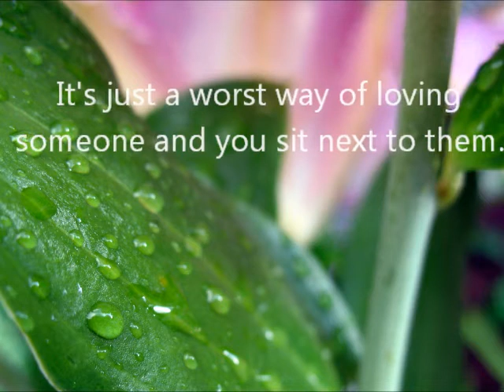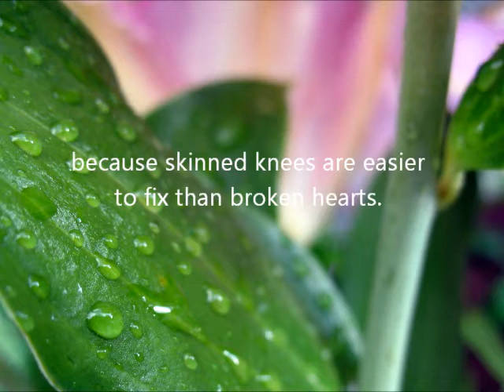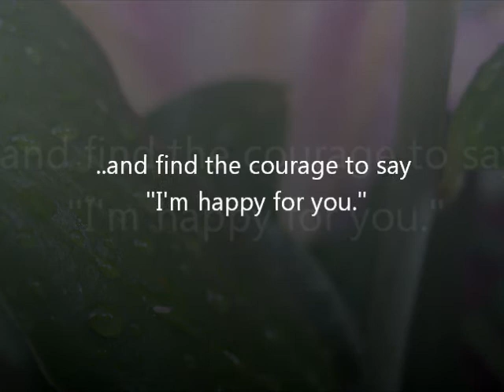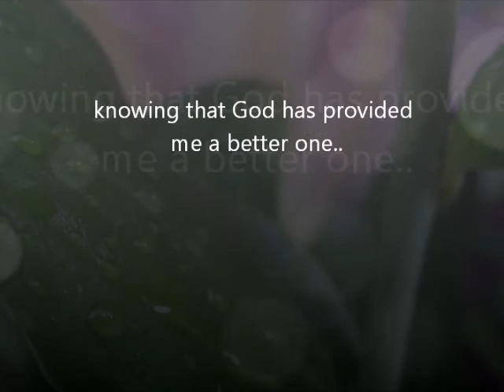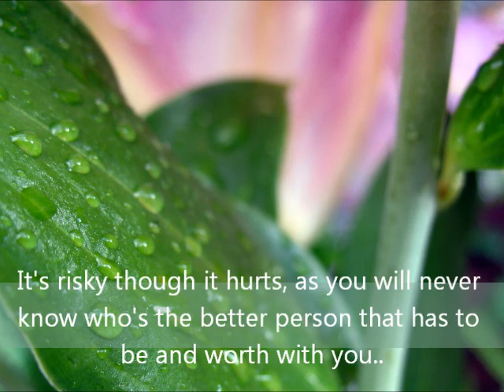Kaemohan lang - (Song: Fox Rain)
echos.